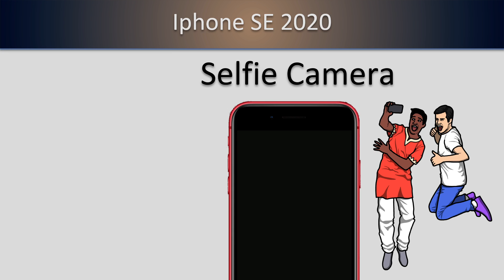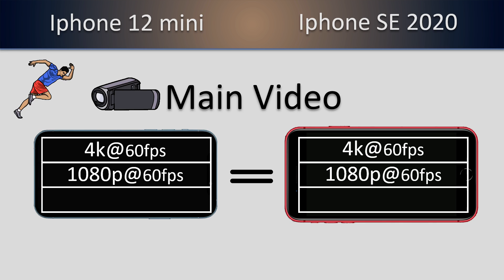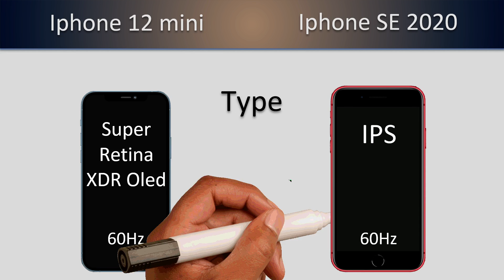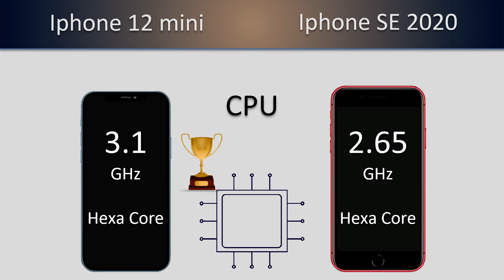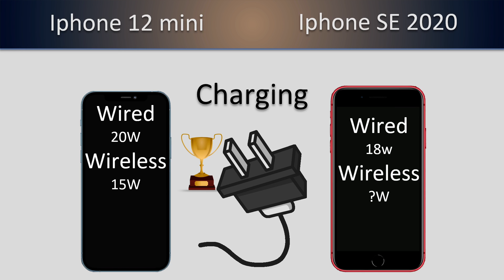Iphone 12 Mini VS Iphone SE 2020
𝟭𝟬𝟬% 𝗳𝗼𝗰𝘂𝘀 𝗼𝗻 𝗮𝗰𝗰𝘂𝗿𝗮𝘁𝗲 𝗶𝗻𝗳𝗼𝗿𝗺𝗮𝘁𝗶𝗼𝗻.